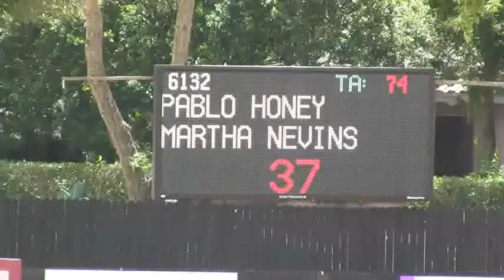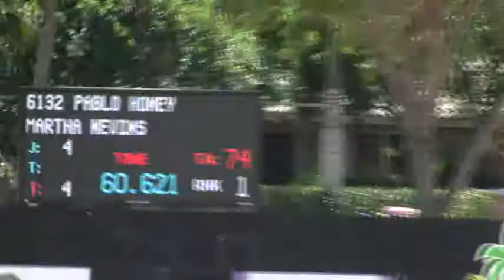Video of PABLO HONEY ridden by MARTHA NEVINS from ShowNet!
PABLO HONEY ridden by MARTHA NEVINS at WEF 10 CSI 2*.  This round is from class 1045, $10000 Martha Jolicoeur Adult Am Jpr Classic36-49 and finished 5 of 19.